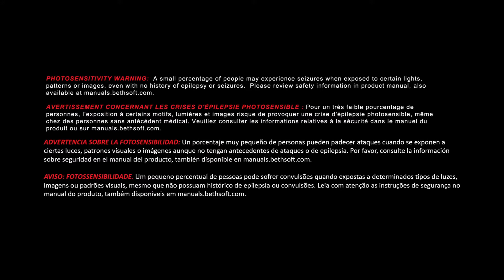DOOM Arcade Mode